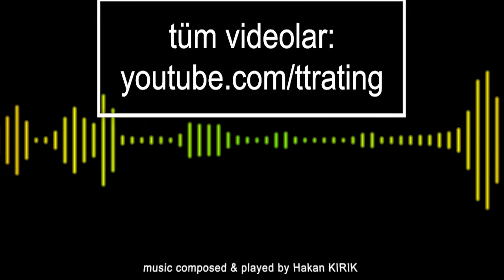187.TT-Rating Turnuvası - Hasan ÖZDEMİR - Ahmet Fehmi BAYRAM